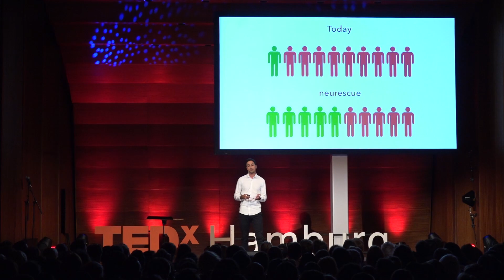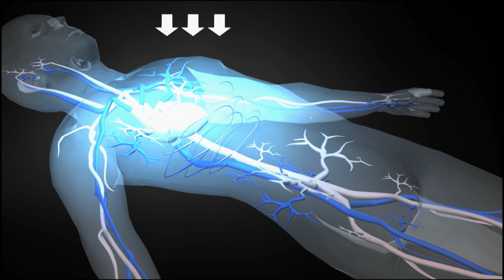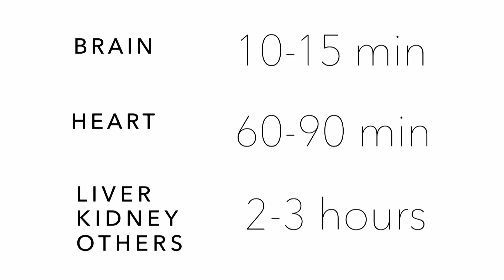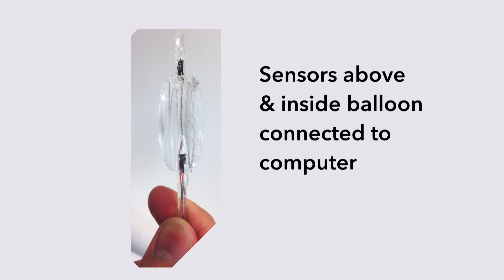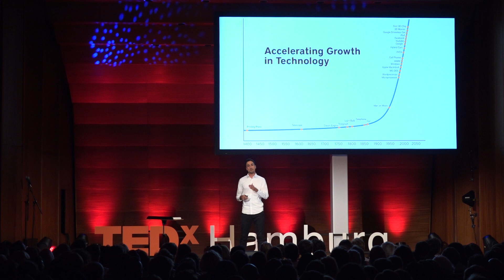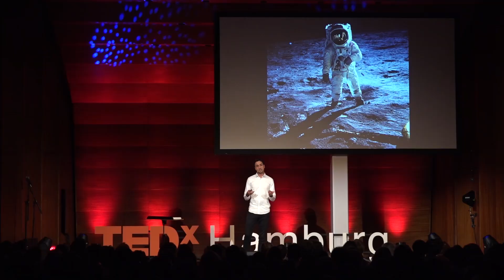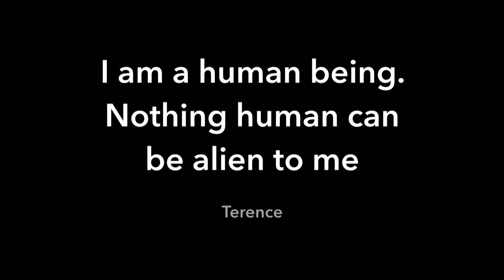Your heart's second choice | Habib Frost | TEDxHamburg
Habib Frost is an Entrepreneur, Inventor, Researcher and Physician. He is the founder & CEO of Neurescue. At Neurescue they are developing a computer-controlled catheter for the greatly improved treatment of cardiac arrest, the leading cause of death, and critical haemorrhage, both currently largely unmet needs with a survival at only 1 out of 10.

Recently elected one of the Top Talents in Denmark by Berlingske Business, Habib is constantly driven to apply technology to solve the world’s biggest problems.

Eternally curious, he graduated as the youngest Medical Doctor in Denmark at the age of 23. He is certified as a Trauma Team Leader by the American College of Surgeons, and is formally trained in the Management of Medical Device Development. In 2015 Habib won Denmark's Best Idea (Danske Ideer) at Singularity University in Denmark, and attended their 10-week Flagship Program at NASA Ames in Silicon Valley.